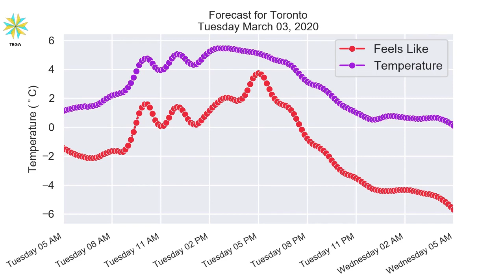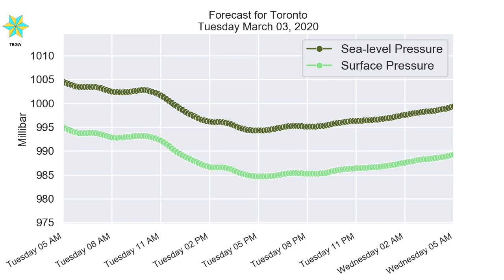Toronto Tuesday March 03, 2020 Morning Weather Forecast